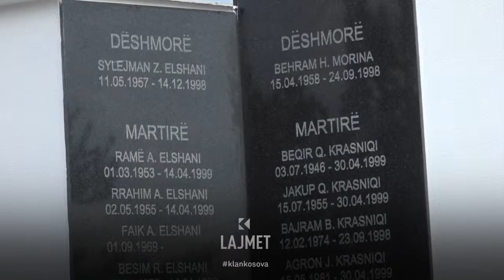Fjalë të mëdha për veprën e Ilaz Kodrës - 30.04.2023 - Lajmet